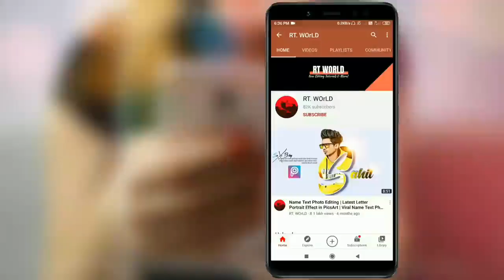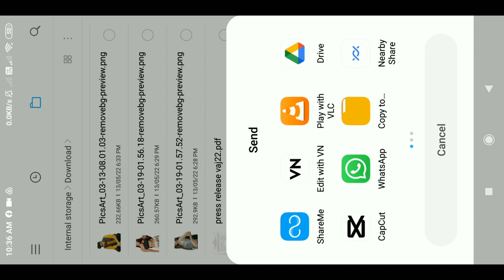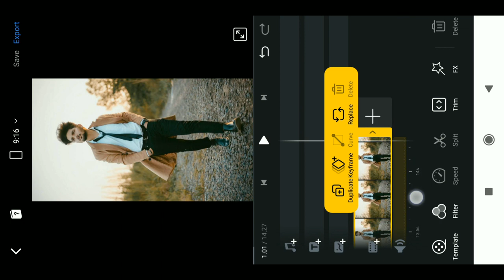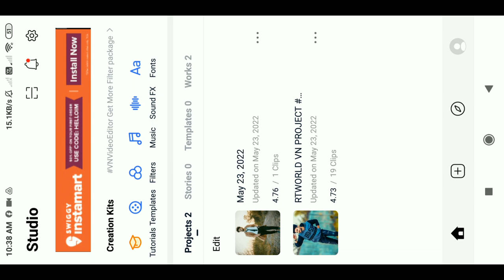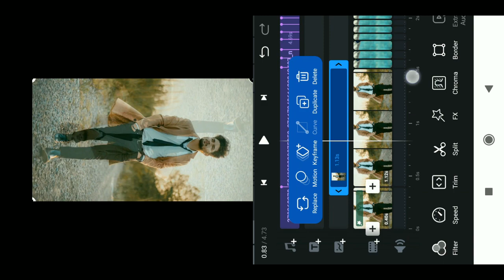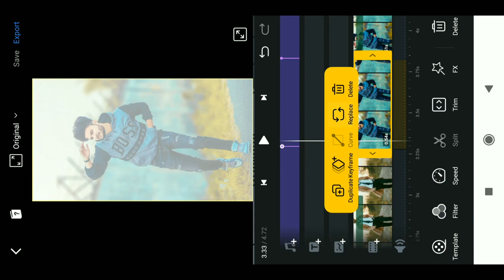Just 1 Click & Edit Reels Videos | Trending Reels Editing | 2022 VN Project Download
1 LIKE = More Motivation
1 SHARE = Dubbel Motivation

763RT. WOrLD

Groove Day - Soul-Prod Music.